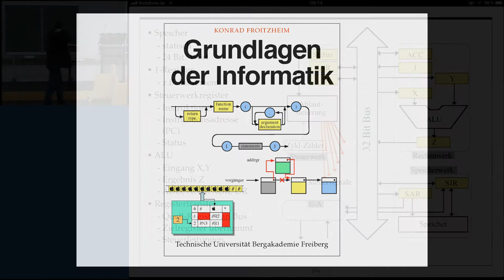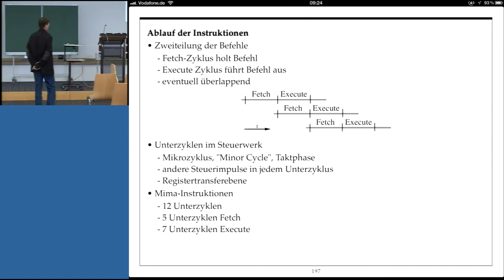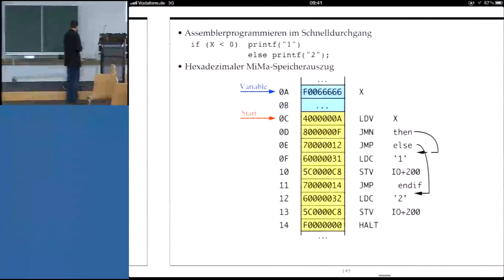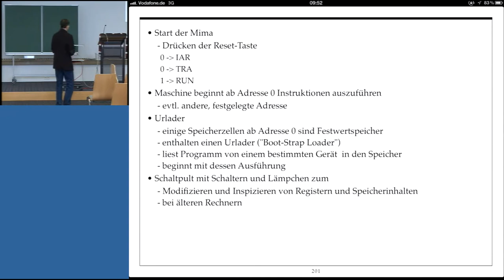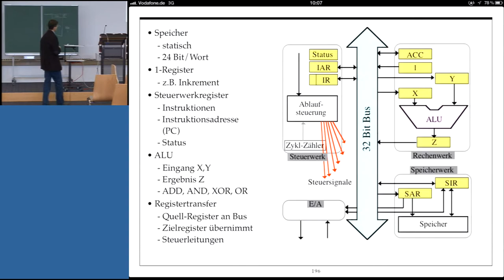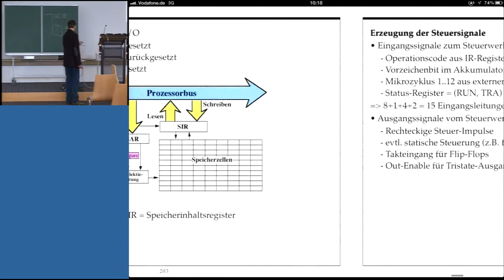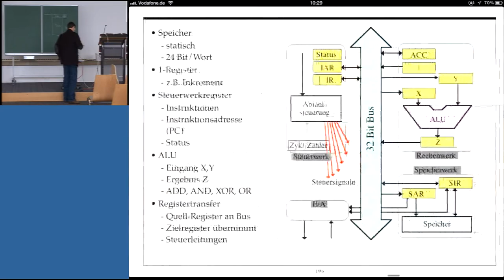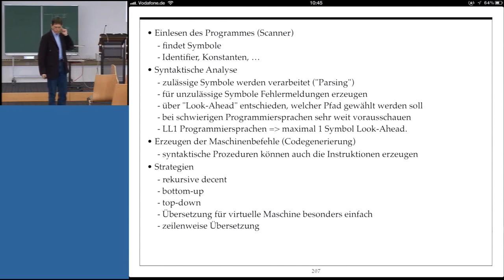Grundlagen der Informatik, Professor Froitzheim, Vorlesung 11, Teil I, 18.12.2012